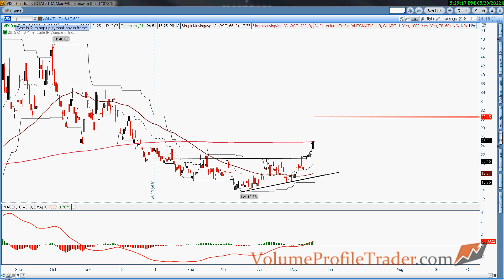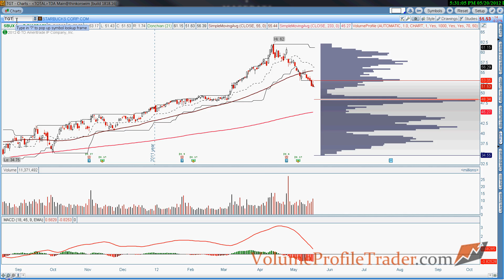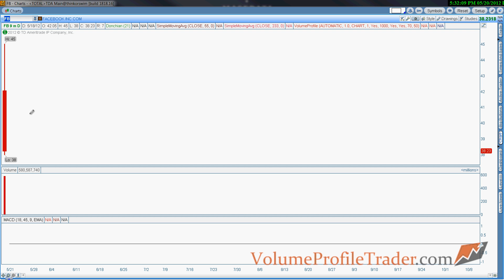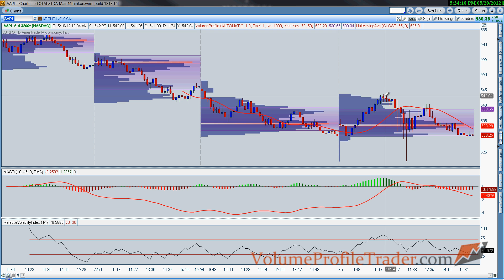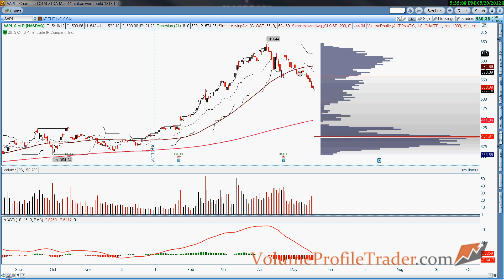Stock Market Update 5-20-2012 (HD)